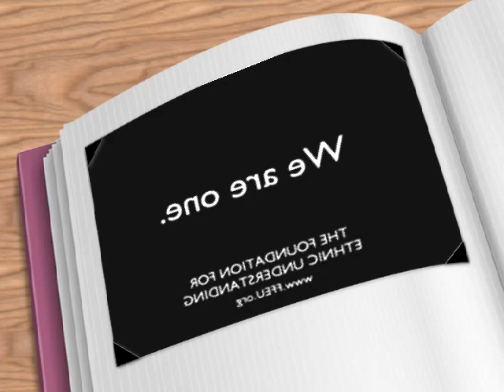Russell Simmons - I Don't Think Any Celebrity Owes Anyone Anything